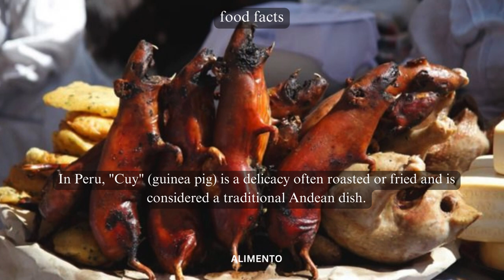💥🤯 Savoring Cuy: Part 125 | Alimento's Odyssey 🌐💥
🍖 Welcome to Alimento! Part 125 of our Culinary Odyssey is a unique journey into the world of Cuy – a traditional dish celebrated for its cultural significance, featuring guinea pig as the main ingredient. Immerse yourself in the rich flavors and cultural heritage, where each bite tells a story of culinary tradition. Join us for a distinctive exploration through the enchanting world of Cuy! 🌐🍖

🎥 In this episode, we'll guide you through the artistry of preparing Cuy, exploring the unique flavors, cooking techniques, and delving into the cultural influences that make Cuy a symbol of culinary heritage. Whether you're a Cuy enthusiast or simply curious about global cuisine, this video is your guide to appreciating the diverse flavors and traditions that define this unconventional dish. From the first savory bite to the last satisfying taste, each serving embodies the spirit of a culinary journey that invites you to savor the authenticity and cultural richness of Cuy. 🍽️🌍